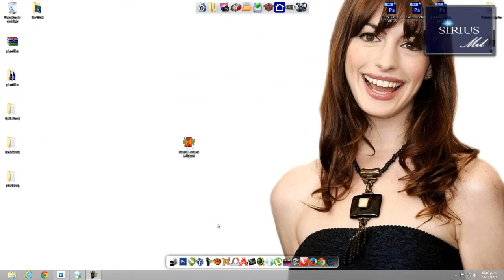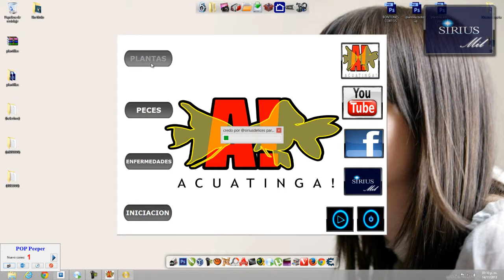Plant-atlas 1.4 BETA